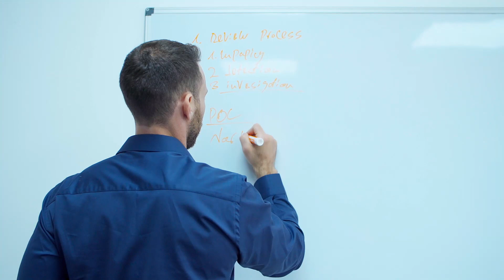Cognni | Case Study SoftwareONE ONEClub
Cognni en SoftwareONE werken al geruime tijd samen. Door gebruik te maken van de expertise van SoftwareONE en het gebruik van AzureSimple kreeg Cognni volledig inzicht in alle Azure uitgaven en werd er gekozen voor een contractvorm die voor ISV veel gunstiger was om hun klanten wereldwijd beter te kunnen bedienen. Daarnaast sloot SoftwareONE's Managed Services goed aan bij Cognni's AI-platform.

Cognni is een Microsoft Co-sell partner die jou een kant-en-klaar AI-platform biedt voor het analyseren, ontdekken en onderzoeken van kwetsbaarheden in de IT-omgeving.
Cognni Information Intelligence geeft je direct toegang tot gedeelde informatie in de cloud. De intelligente tool is geïntegreerd met Office 365 en identificeert de beveiligingsrisico's van het werken op afstand (collaboratief). Doordat de informatiestromen betekenis krijgen, is het eenvoudiger te bepalen waar je aandacht direct naartoe moet. Zo zorgt je ervoor dat je bedrijfsinformatie wordt veiliggesteld.

Benieuwd naar de status van je Office 365-omgeving? SoftwareONE en Cognni bieden jou een gratis scan aan zodat je direct kunt zien aan welke gevaren je organisatie blootstaat. Kijk snel op